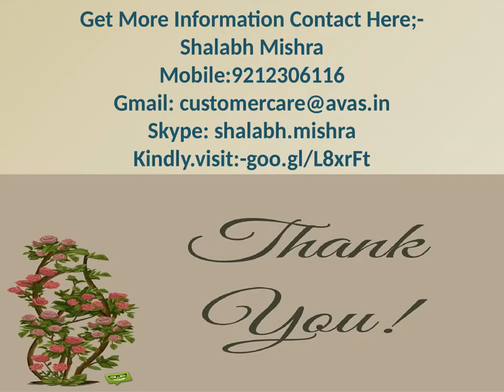Residential Plots on Dwarka Expressway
These New Residential And Commercial Plots For Sale in Dwarka Expressway Gurgaon. are well located, having Eco-friendly lifestyle, hug landscaped gardens, hospital, schools. Most of the woderful land with 24*7 hi-tech security, uninterrupted water supply, pollution free and all other modern amenities.
Get more inforformation contact here:-
Shalabh Mishra
Skype: shalabh.mishra
Kindly.visit:-goo.gl/L8xrFt